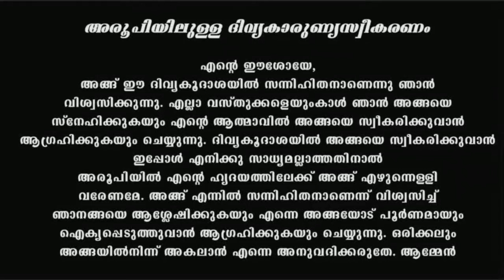Holy Mass I Friday I Malayalam I Syro Malabar I September 22 I Qurbana I 10 AM